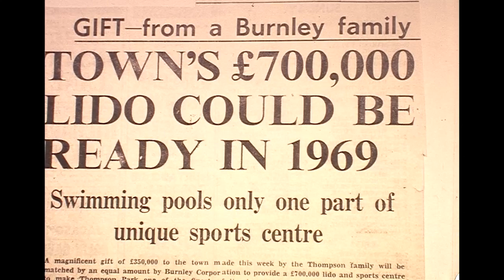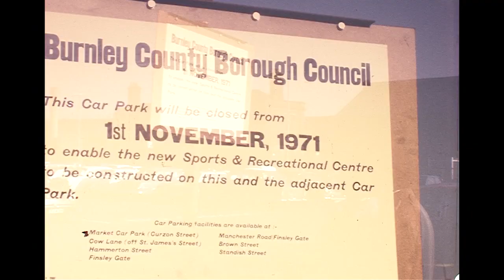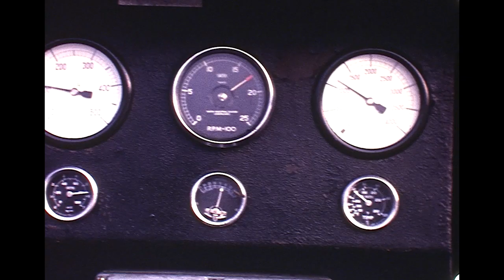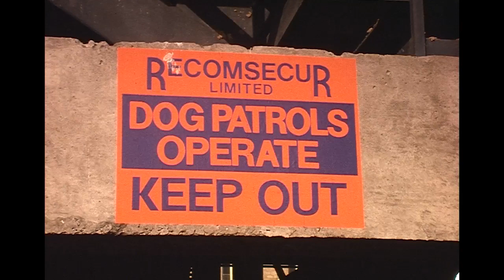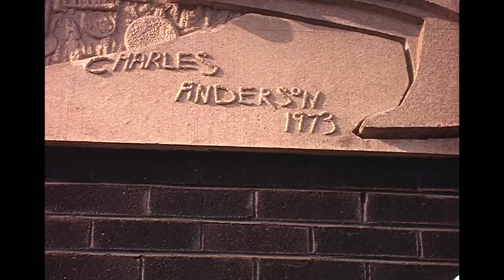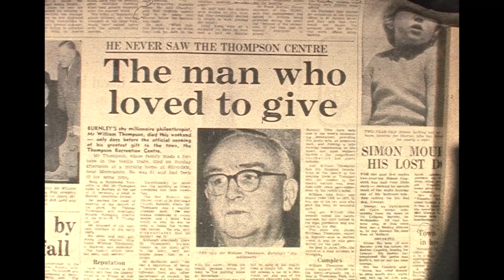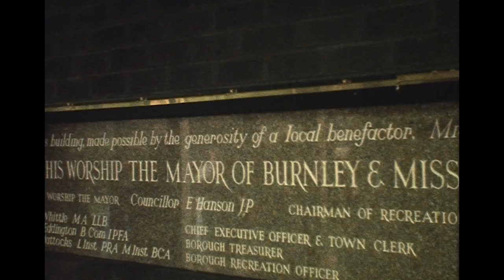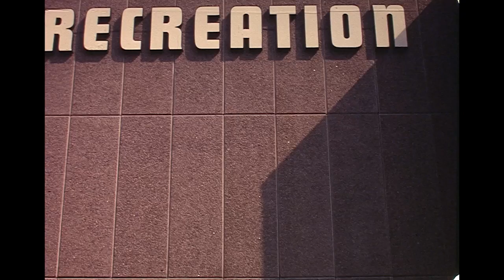The Thompson Centre in Burnley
The William Thompson Recreation Centre was officially opened in Burnley in 1974  on the site adjacent to the Central Library.  This film made by Burnley Film Maker, Bernard Hill covers the development of the Centre from the initial planning stages through to its official opening.